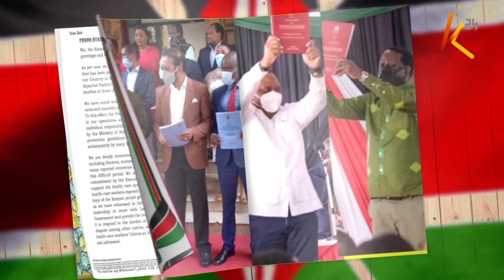Rais ana haki ya kupendekeza mageuzi ya katiba kupitia mfumo wowote.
Wanaounga mkono mchakato wa BBI wanataka mahakama ya juu itupilie mbali maamuzi ya masuala saba yaliyotolewa na mahakama ya rufaa yaliyofanya  mchakato huo kuwa haramu.  Mawakili wa mwanasheria mkuu, tume huru ya uchaguzi na mipaka, IEBC, na Rais Uhuru Kenyatta wameeleza mahakama hiyo kuwa rais ana haki ya kupendekeza mageuzi ya katiba kupitia mfumo wowote kama mwananchi yeyote ule na kuwa katiba inalinda haki zake za kiraia. Mawakili hao pia wameeleza mahakama kuwa wananchi wana uwezo wa kubadilisha kipengee chochote cha katiba tofauti na uamuzi uliotolewa kuwa kuna vipengee ambavyo haviwezi kubadilishwa.